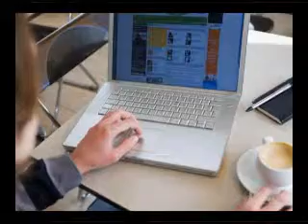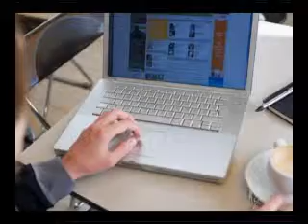TPM 06ago 2010 parte 2